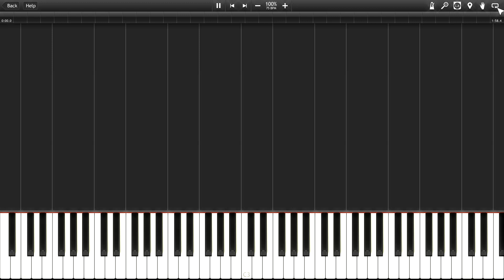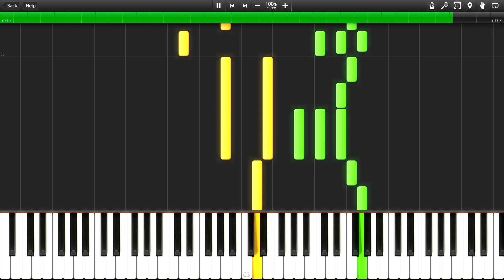Your Diary 【 ユアダイアリー】 - Itsumademo Kono Mama de 「いつまでもこのままで」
From Visual Novel "Your Diary" ユアダイアリー by CUBE.
Composer: Peak A Soul+, Anze Hijiri
Title: Itsumademo Kono Mama de 「いつまでもこのままで」

Also you can request your favorite songs below the video. Just be sure no one made it.